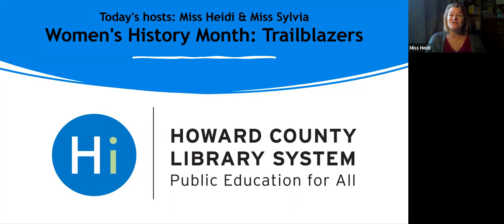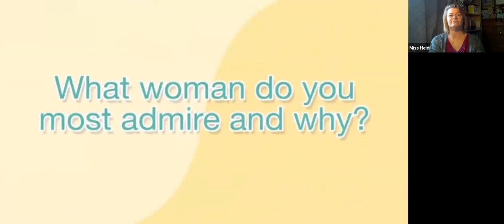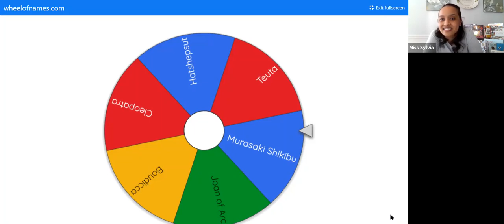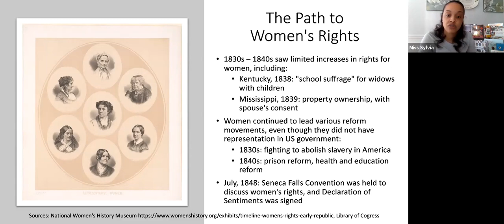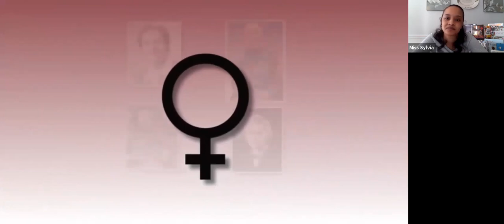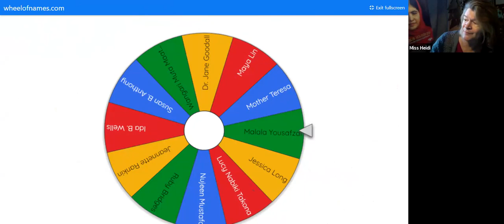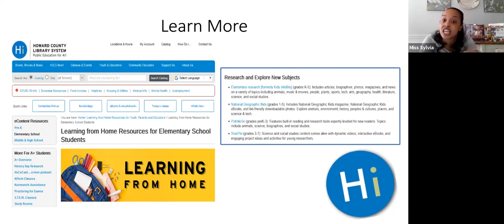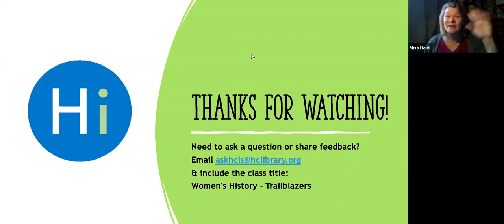Women's History - Trailblazers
Ages 7-10
Celebrate Women's History Month with a discussion and activities about true heroines both past and present.